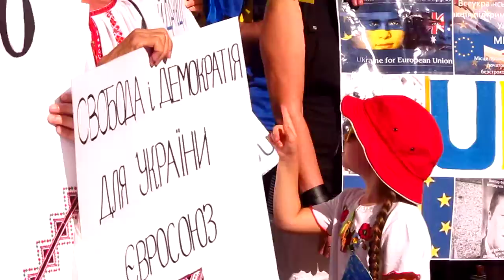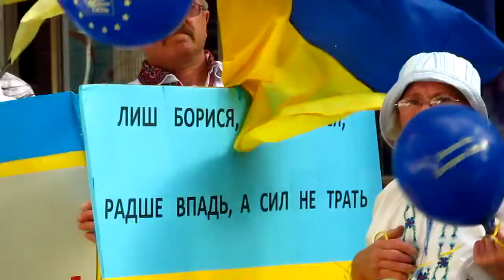6 Euromaidan Sydney 12.12.13